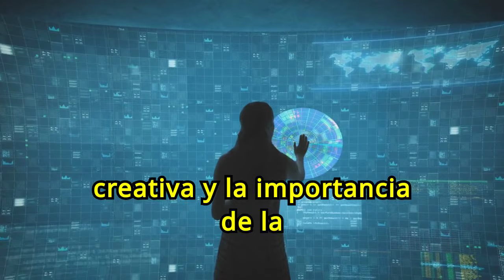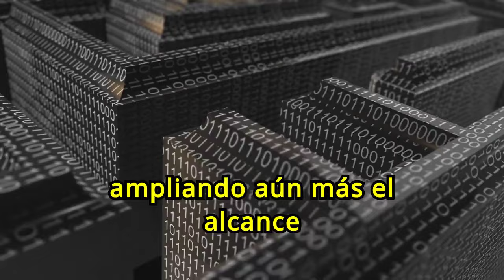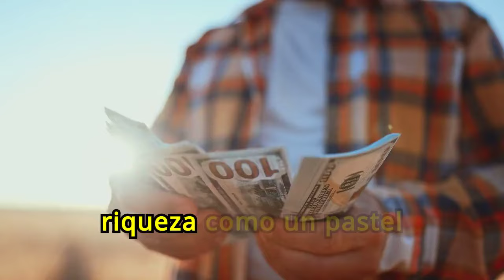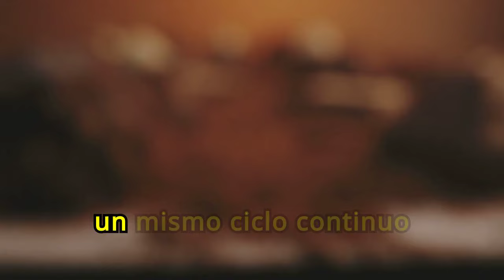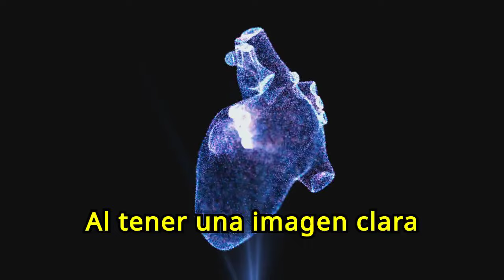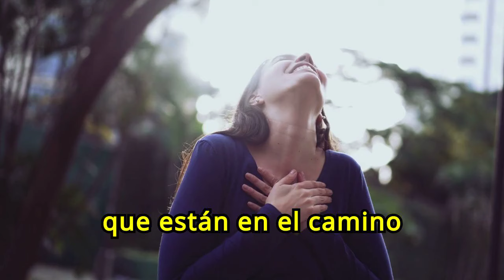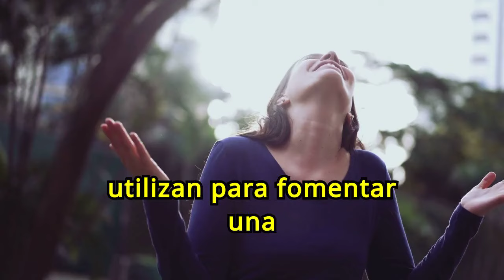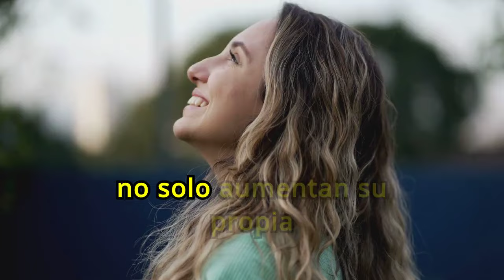Ser Rico Es MUY FÁCIL Si PIENSAS CORRECTAMENTE - LA CIENCIA DE HACERSE RICO 🔥🔥😮😮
¿Quieres saber cómo la mentalidad correcta puede hacerte rico fácilmente? En nuestro vídeo "Ser Rico Es MUY FÁCIL Si PIENSAS CORRECTAMENTE - LA CIENCIA DE HACERSE RICO", exploramos los principios del éxito financiero y cómo aplicar la ciencia de hacerse rico. Aprende a desarrollar una mentalidad que atrae la abundancia y descubre las estrategias clave para transformar tu situación económica.

1)This video has no negative impact on the original works (It would actually be positive for them)
2)This video is also for teaching purposes.
3)It is not transformative in nature.
4)I only used bits and pieces of videos to get the point across where necessary.